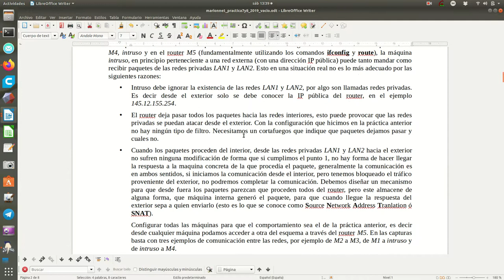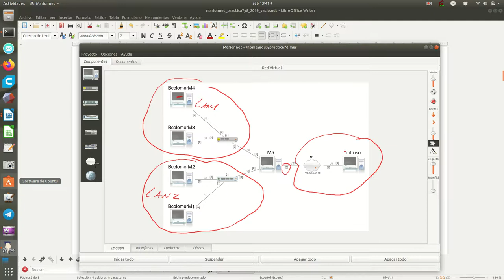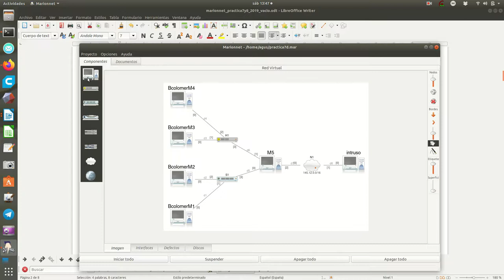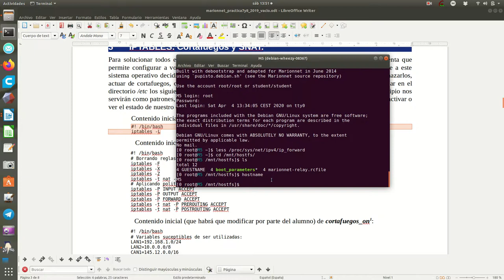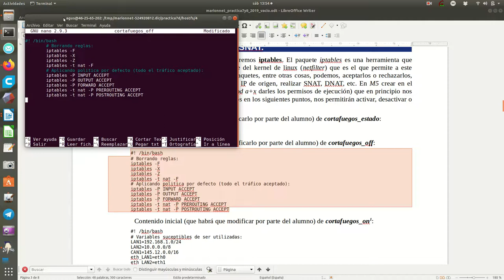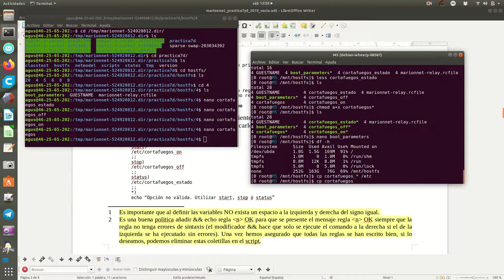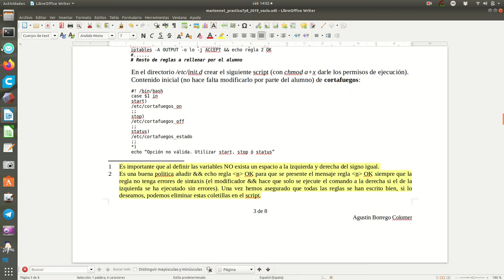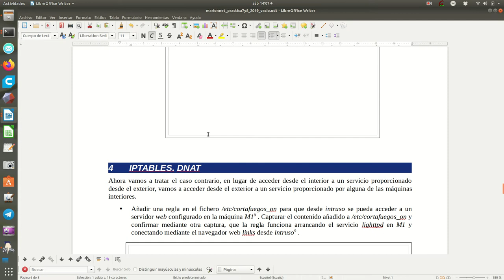marionnet7 8 s3a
Justificación del uso de un cortafuegos. Ayuda para el transpaso de ficheros (scripts) desde el anfitrión a máquinas de Marionnet.